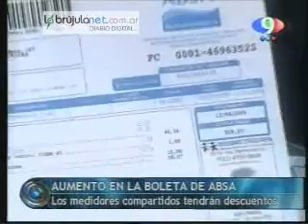Cómo se aplicarán los descuentos en las boletas de agua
Medidores comunes